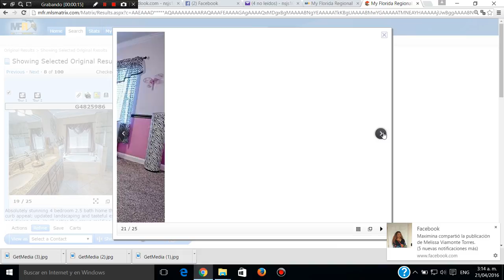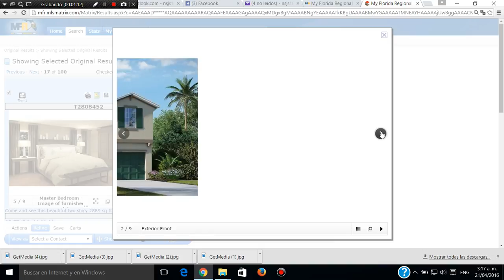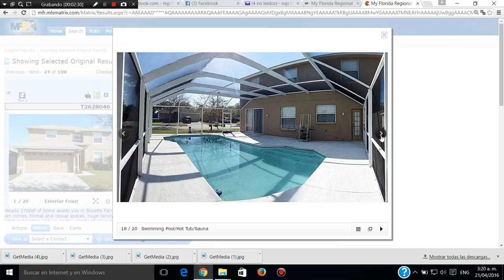Florida venta de casas en Miami, Orlando, Jacksonville, Boca raton, Tampa Bay, Daytona Beach